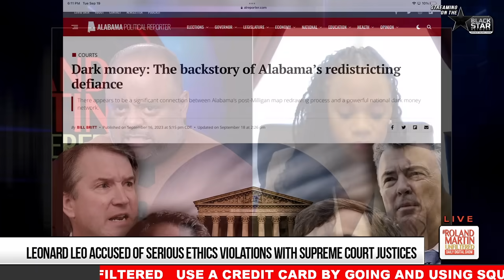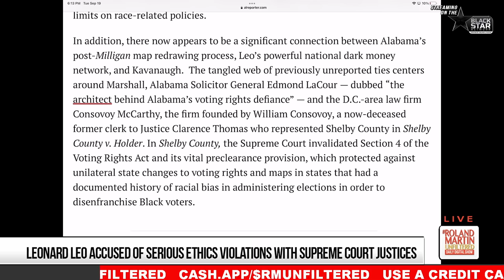'BOUGHT & PAID FOR': Conservative Billionaires Using DARK MONEY To Control SCOTUS | Roland Martin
Pennsylvania Congresswoman Summer Lee spoke with Roland Martin about how dark money is being used by billionaire conservatives to influence the American judicial system.